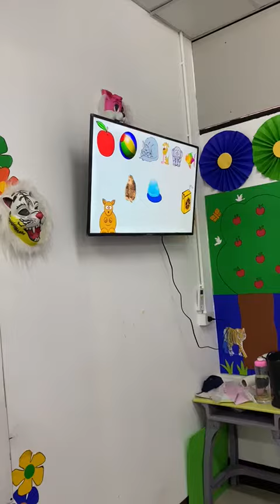Phonetic sounds - learning in process